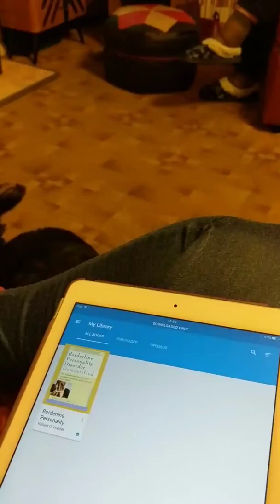Basil having a cheddar on the floor